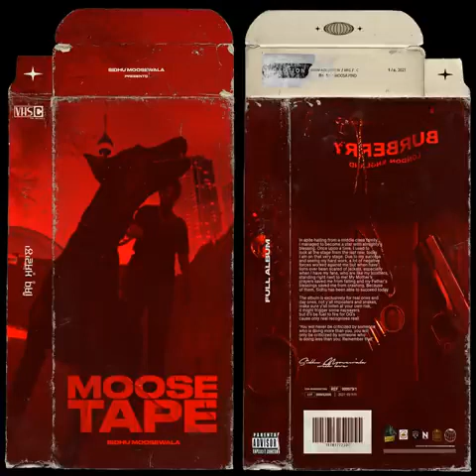sidhu moose wala new song#love